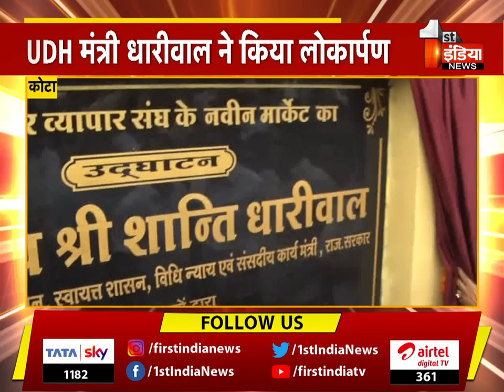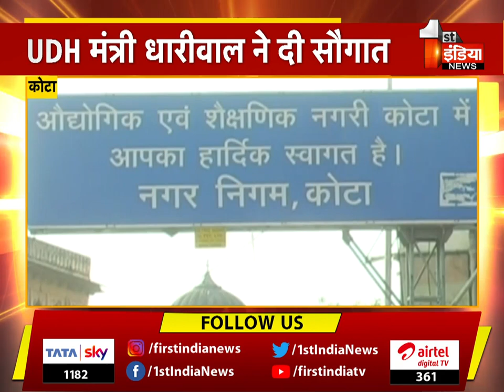Kota में मंत्री Shanti Dhariwal ने किया प्रदेश के पहले कार बाजार का लोकार्पण, देखिए खास रिपोर्ट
About this Video:
Minister Shanti Dhariwal inaugurated the state's first car market in Kota, see the special report